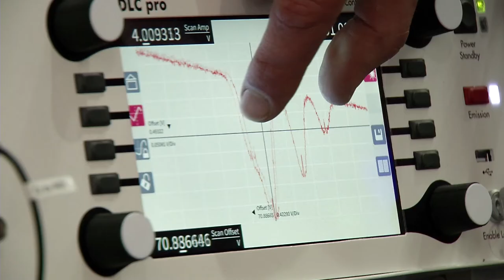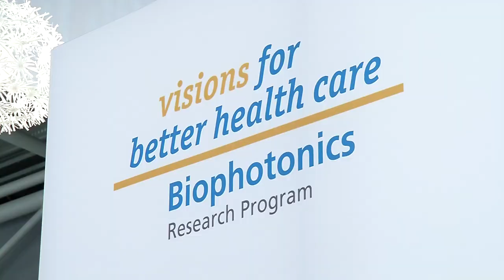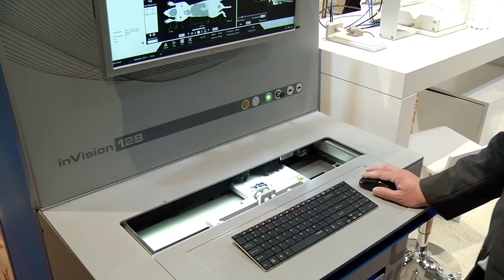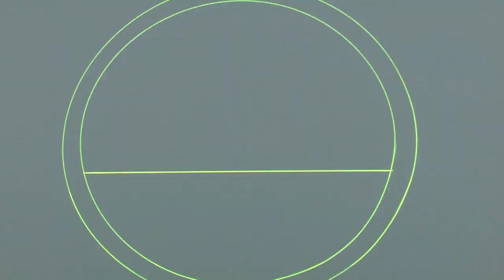LASER World of PHOTONICS - Podcast Biophotonics and medical engineering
Focus: Biophotonics and medical engineering

As early as 1973, LASER World of PHOTONICS was a constant source of new momentum in the biophotonics and medial-engineering sector. Naturally, this topic was also the center of attention at our anniversary event from May 13 -- 16, 2013.